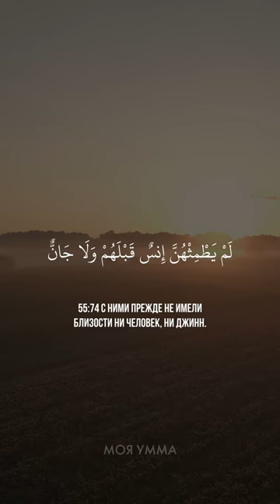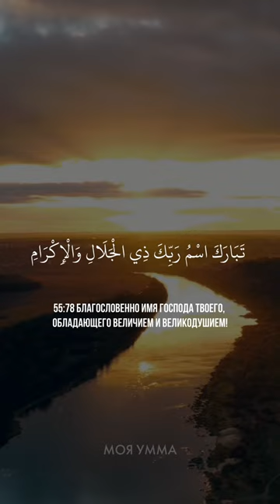Сура 55 (70-78) Ар-Рахман. Асхат Гиматдинов